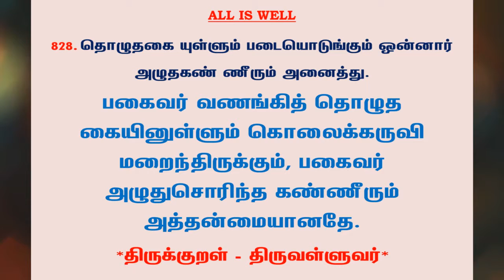#1013 | தினம் ஒரு திருக்குறள் - குறள் 828 | Kural 828 - Daily One Thirukkural